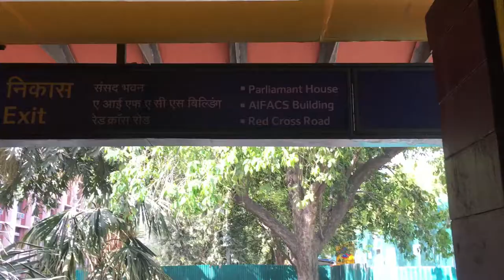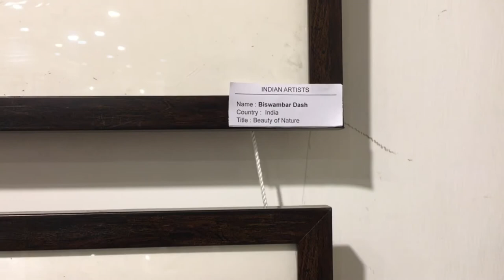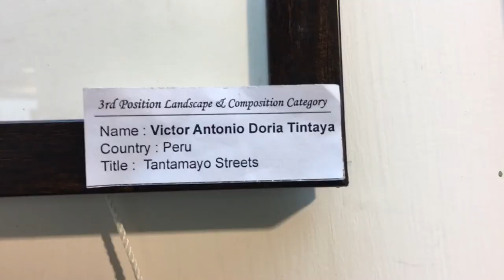Going to see exhibition with my friends | international watercolor society India Biennale 2022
International watercolor society India biennale 2022 exhibition and demo Orgainised by Amit kapoor sir at Aifacs, New Delhi
Greatfull to see some amazing demo by Vasudeo Kamath sir, Vijay Achrekar sir, Parveen Karmakar sir with my fiends it was an amazing day
Exhibition is still on 21st to 25th
Thankyou